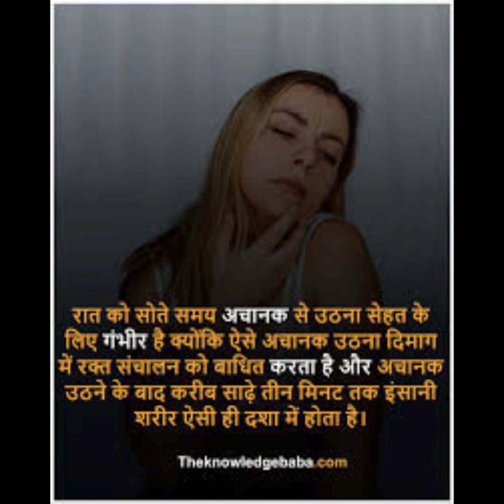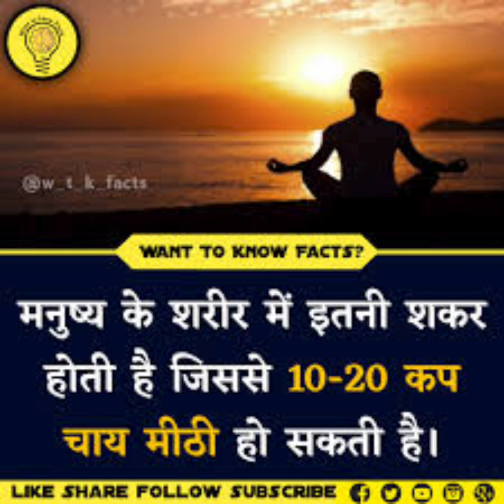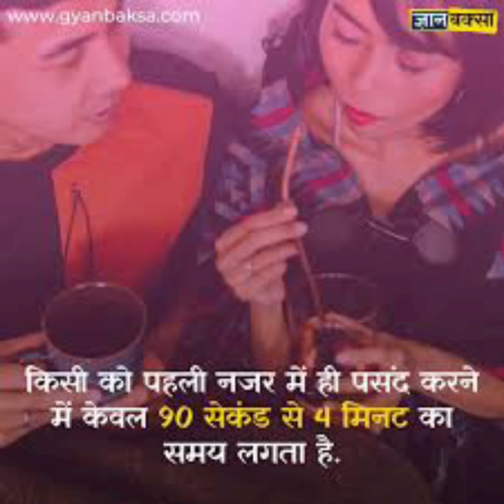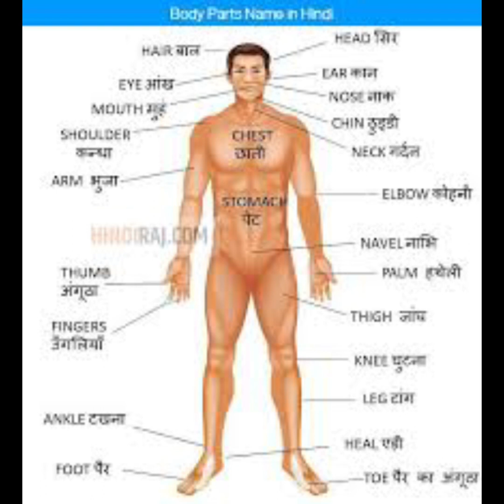जाने अपने शरीर को# स्वस्थ human body#ह्यूमन बॉडी के रोचक तथ्य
human body
rochak baten
my healthy body
powerful body
अपने शरीर के बारे में जाने
रोचक बातें
मानवी शरीर की अनसुनी बातें
मानवी शरीर के तथ्य